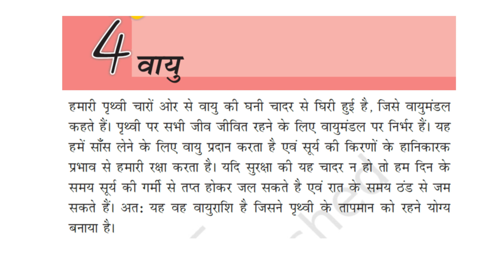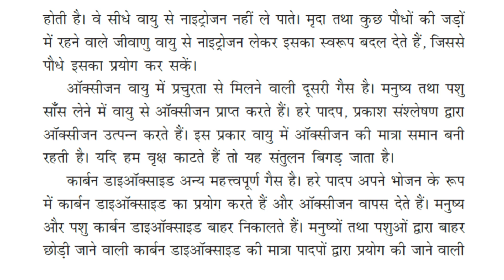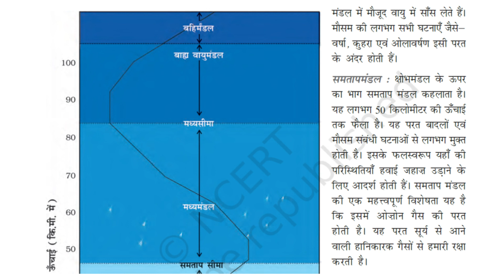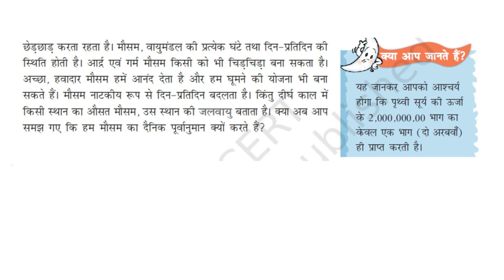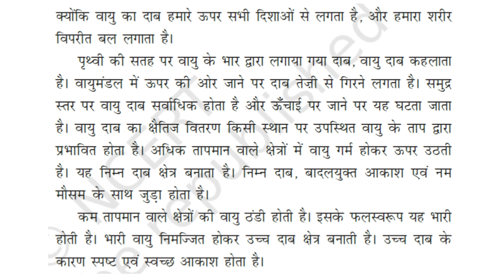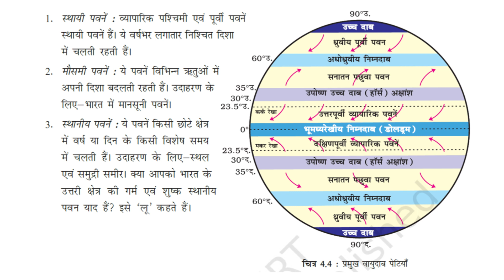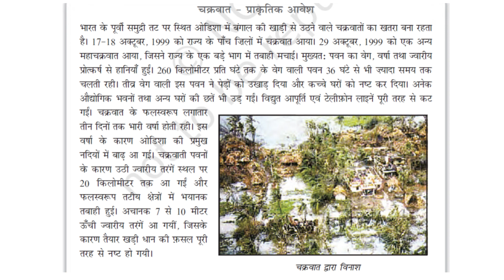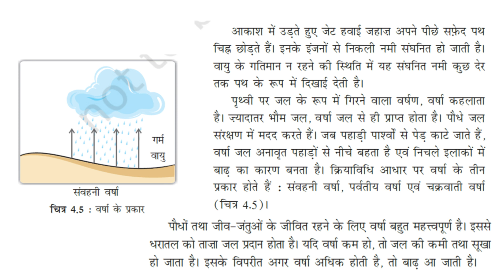NCERT 7th Class Geography | Chapter 4 | वायु | Air